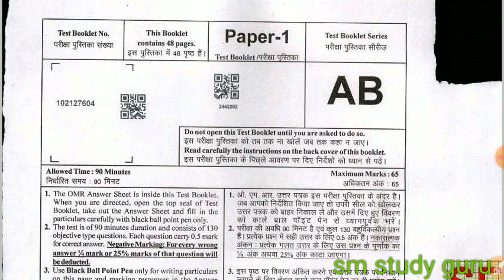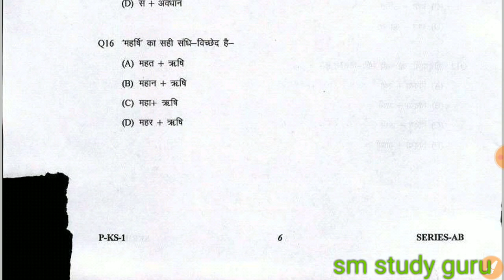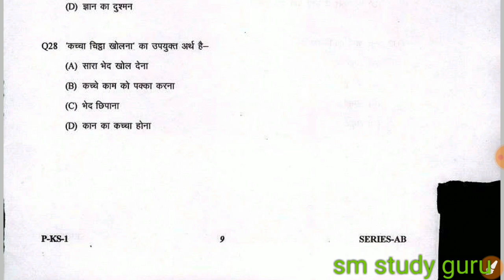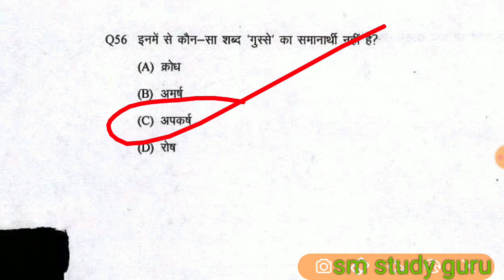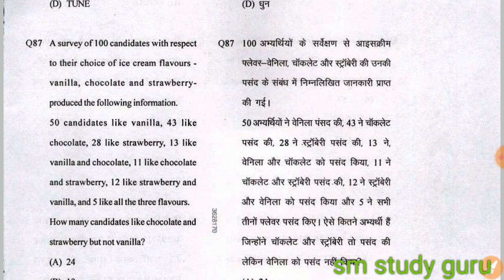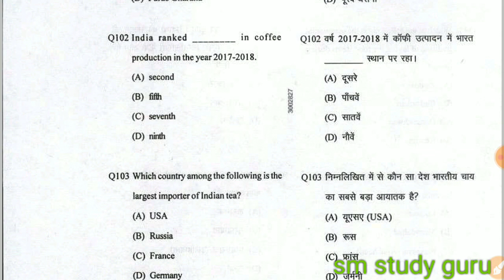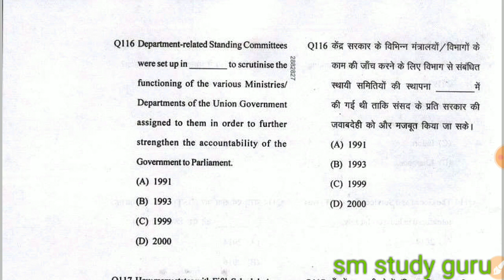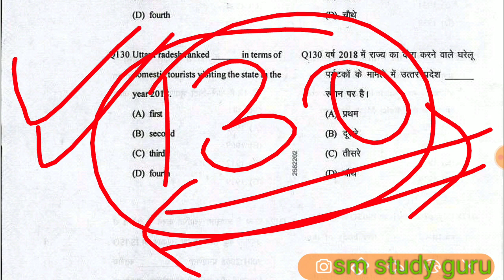Official Answer key UPSSSC Junior Assistant Exam 2019 || कनिष्ठ सहायक उत्तर कुंजी 2020 Shift 2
Official Answer key UPSSSC Junior Assistant Exam 2019 || कनिष्ठ सहायक उत्तर कुंजी 2020